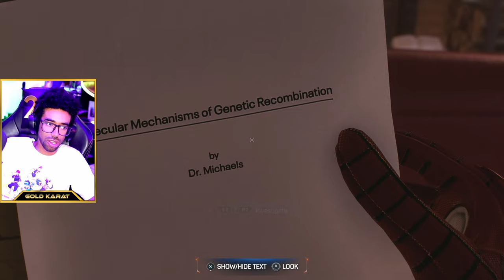Facing the lizard! Playing as Hailey! | Marvel's Spider-Man 2 Part 6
I'm so unbelievably excited to be sharing this incredible game with all of you! Spider-Man has been one of my favourite game series of all time in recent history so I can't wait to play this with all of you!

►🎮 Main @GoldKarat channel | For Highlights from streams, VLOGs and more!
►🔊 Discord | Chat with myself and the 24 KARAT Club via text or video/voice chat 🗣️!